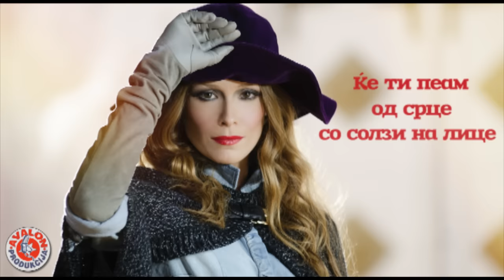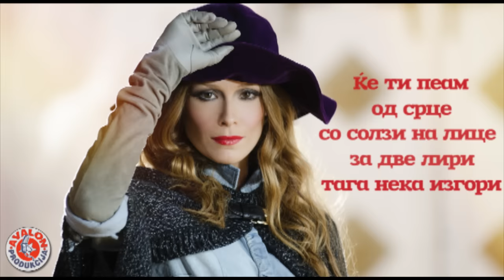Karolina Goceva - Dve Liri (Official Lyrics Video)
Почитувани,
во продолжение е вториот сингл со наслов "Две лири (не ни било пишано)" од албум "Македонско Девојче 2" на Каролина.

"Две лири (не ни било пишано)"

Музика и аранжман - Никола Мицевски
Текст - Валентин Соклевски
Снимено во студио "XL - Момироски"
Музичари :
Благојче Трајковски -- кларинет; Влатко Крстев -- виолина; Зоран Костадиновски -- гитара; Бошко Мангаровски -- канон; Оливер Јосифовски -- контрабас; Благоја Антовски -- тапани; Никола Мицевски - клавир;
Како што предходно Ве информиравме концертната промоција на албумот ќе биде на петте концерти закажани за 20/21/22/23 и 24ти февруари во Македонска Опера и Балет каде со секоја купена влезница следува и едно луксузно дигипак издание од албумот. Влезниците по цена од 600 денари во продажба ќе бидат од вторник 10-ти декември преку билет  сервисот "Купи Карти За Се".
Во слободна продажба албумот "Македонско Девојче 2" ќе биде од 25-ти февруари.

Photo: Darko Moraitov
Styling and Make up: Caci Pakovska
Lyric Video: Aleksandar Zlatanovski